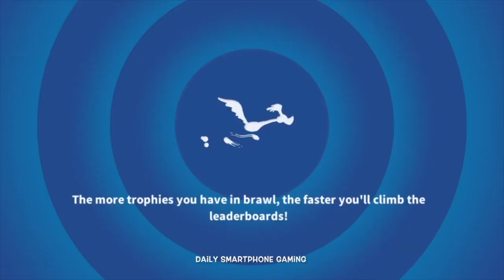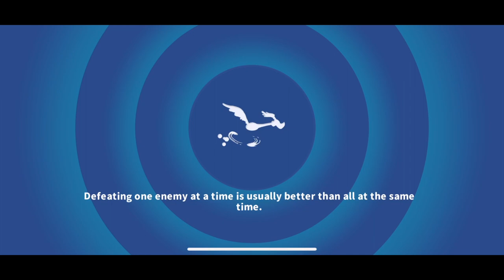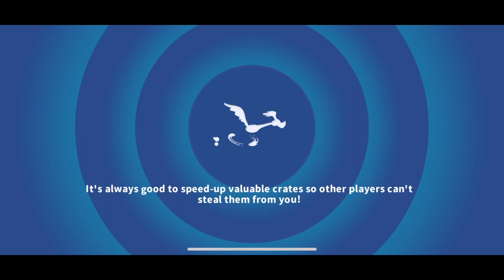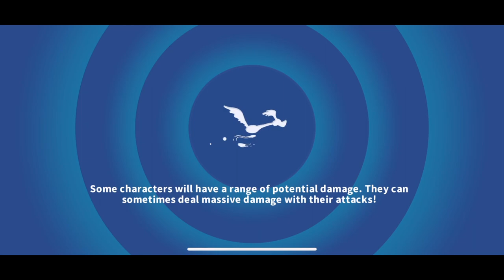Looney Tunes World of Mayhem PART 1 Gameplay Walkthrough - iOS / Android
Join me as we play through and try to beat World of Mayhem the Looney Tunes game released on the Android and iOS.

LINKS

Game Description